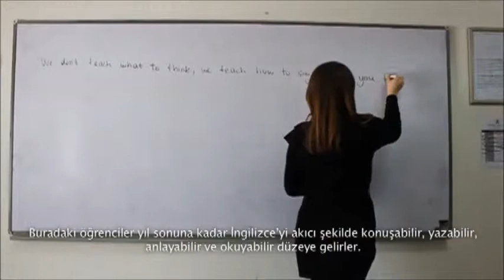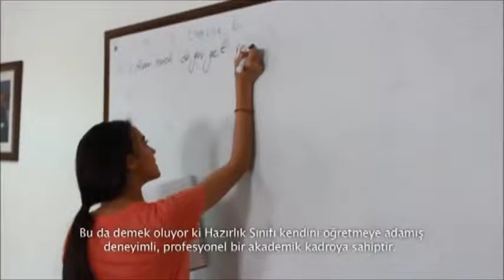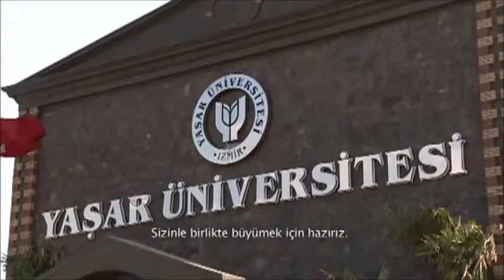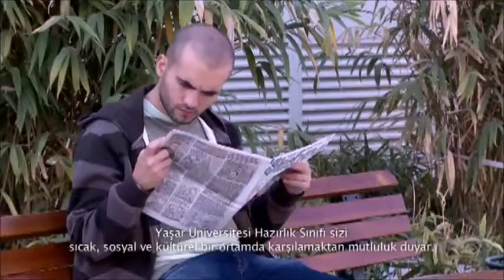Yaşar Prep Class - Introduction Video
Yaşar Üniversitesi - Yabancı Diller Yüksekokulu - Hazırlık Sınıfı
Yaşar University - School of Foreign Languages - Prep Class

Okutmanımız Yeliz Pınar'a ve Yaşar Üniversitesi Hazırlık Sınıfı öğrencilerine katkılarından dolayı teşekkür ederiz.

Thanks to Yaşar Prep Class students and our instructor Yeliz Pınar.